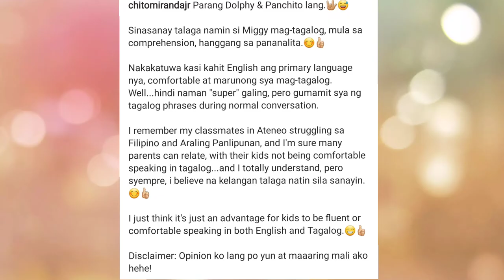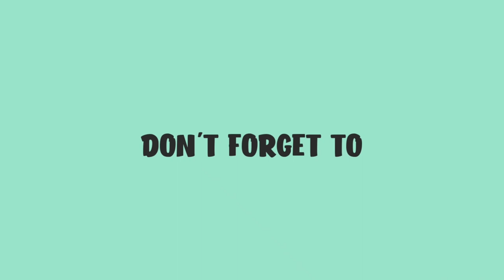Miggy and Chito Miranda| Ako Ay My Loba English Translation